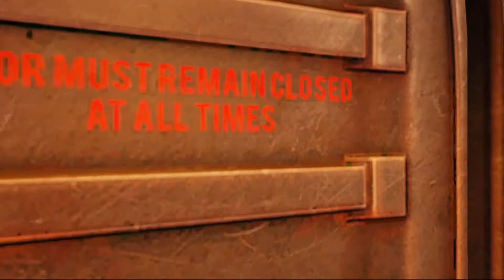Bioshock Infinite GamePlay 6